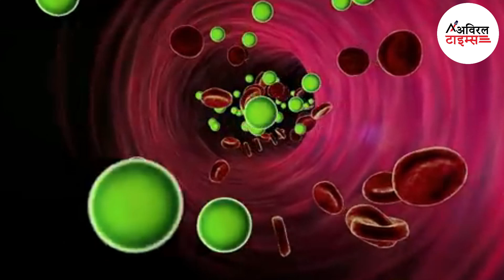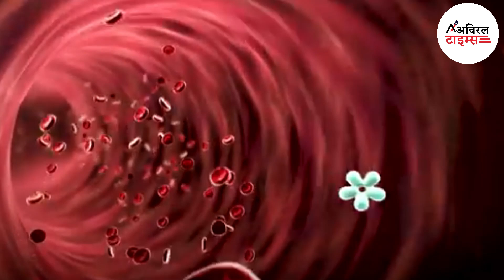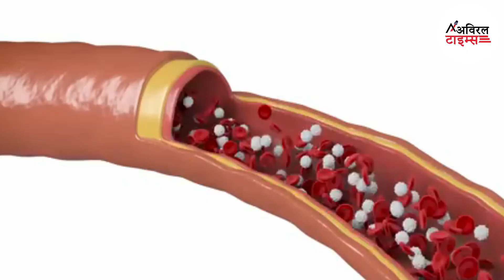इस वजह से बच्चों में बढ़ रही diabetes रहिये सावधान